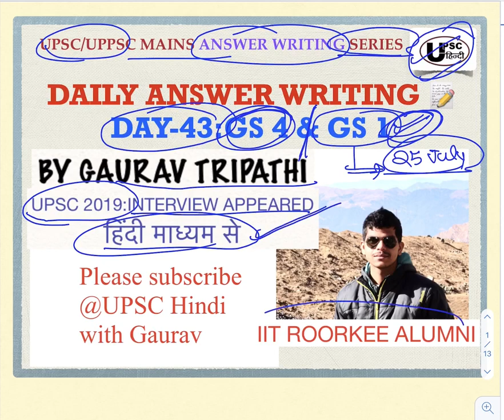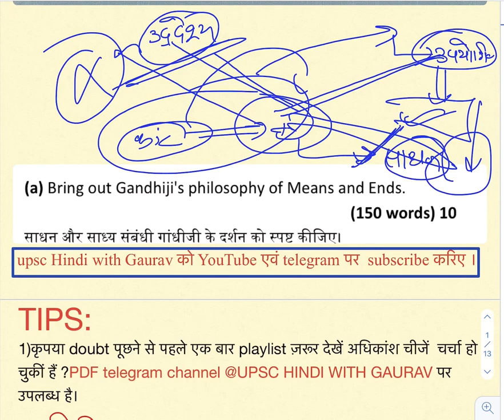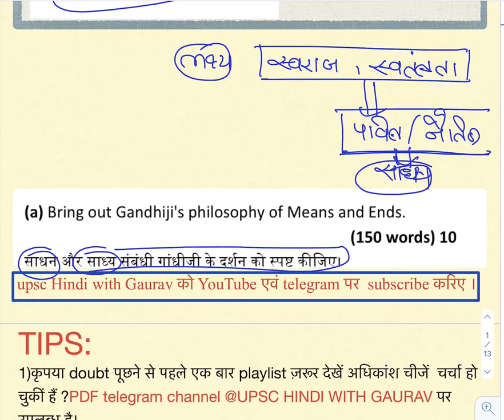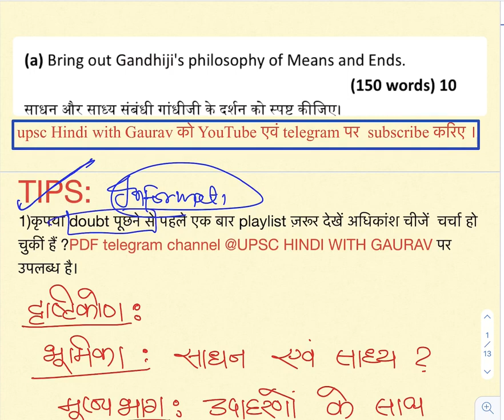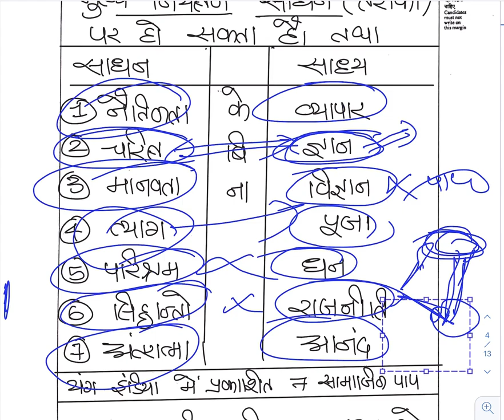UPSC/UPPSC उत्तर लेखन अभ्यास-day 37 FOR GS PAPER 4&1#uppsc_mains